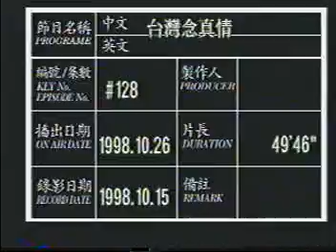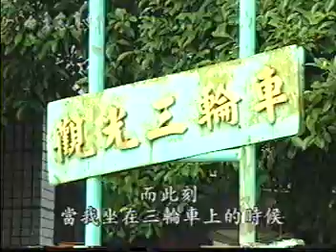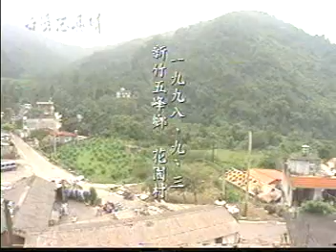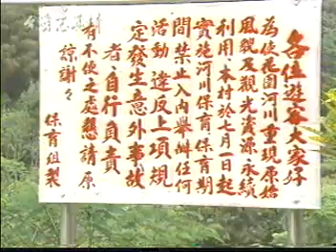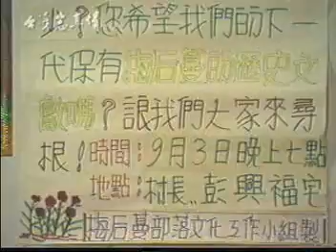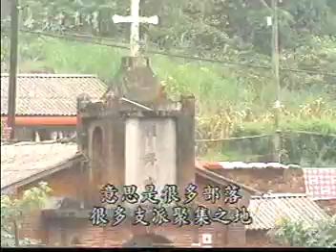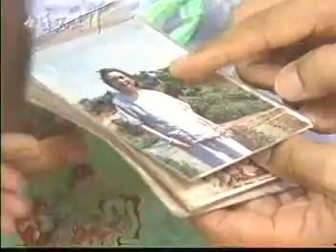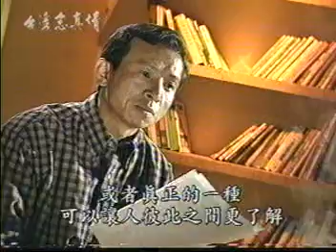台灣念真情_ep128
1998/10/26 旗津三輪車 新竹花園村1 新竹縣 新竹花園村2 新竹縣 陳板 客家文化工作者